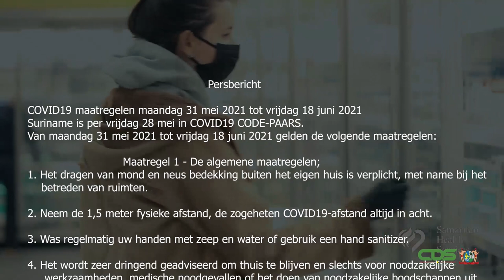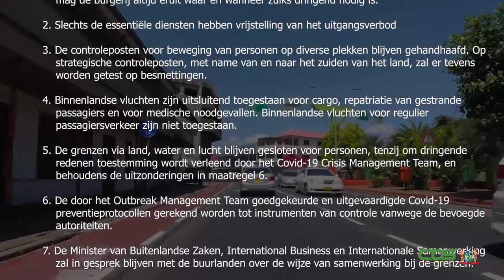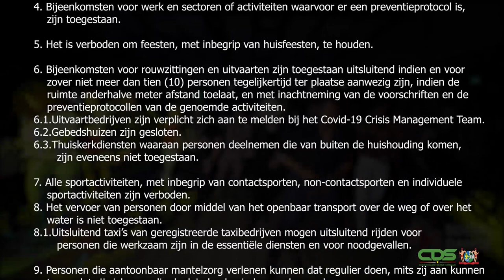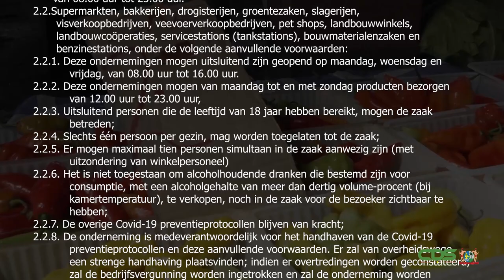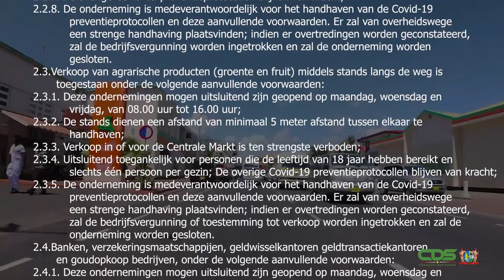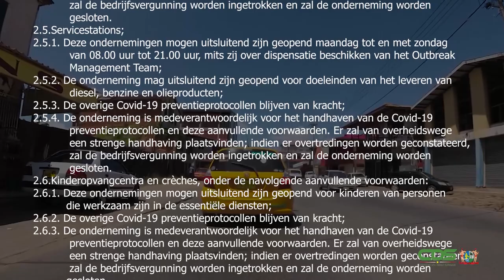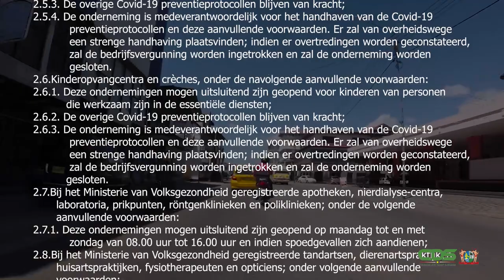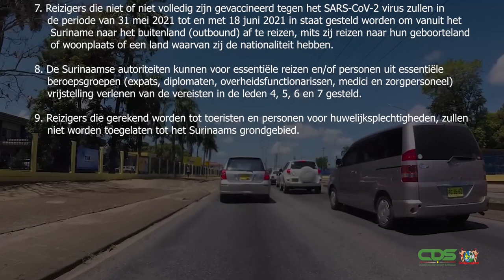COVID-19 MAATREGELEN JAVAANS, PERIODE MAANDAG 31 MEI TOT EN MET VRIJDAG 18 JUNI 2021